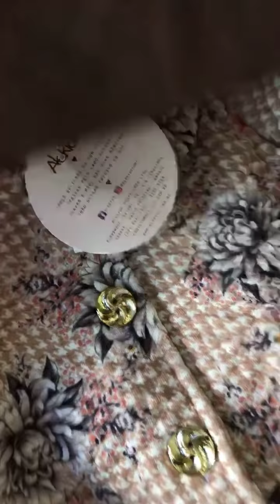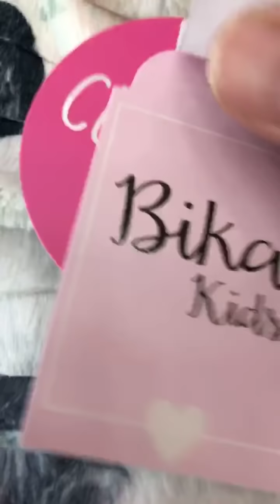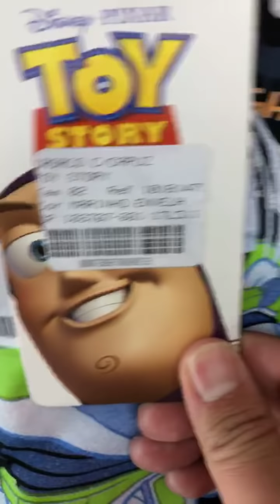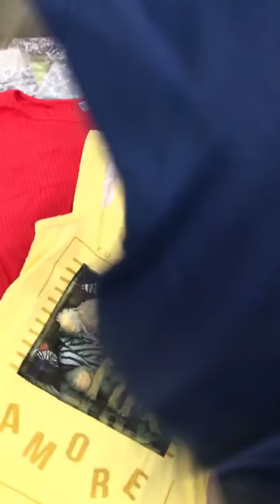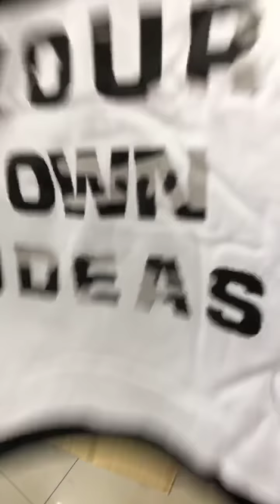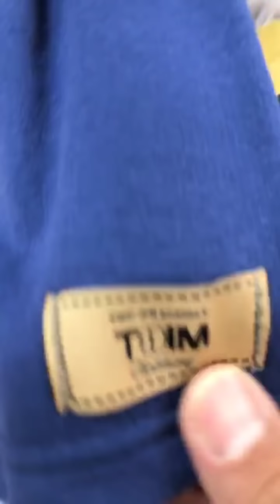Atacado roupas baratas Brás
ATENÇÃO PARA VENDAS  DISTÂNCIA 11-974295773 YASMIN
ESTAMOS RUA RIO BONITO 1565 BRÁS
Você que vira ao Bras e não sabe aonde fazer sua compras
Não percam tempo venham parar lugar certo
Vendemos para seus fornecedores
Aqui você paga 70 porcento mais barato que qualquer lojista distribuidor e revendedor
Somos a Maior distribuidora de saldo e ponta de estoque região bras
Somos a única e a primeira distribuidora a vender roupas quilo
Abastecemos mais de 250 lojas de 10 reais
Sao mais de 1000 modelos mais de 500.000 pecas na pronta entrega
Voce lojista revendedor distribuidor Nao percam tempo.
RUA RIO BONITO 1565 BRÁS
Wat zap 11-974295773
De segunda sexta das 7 a 17
Sabado 7 as 12